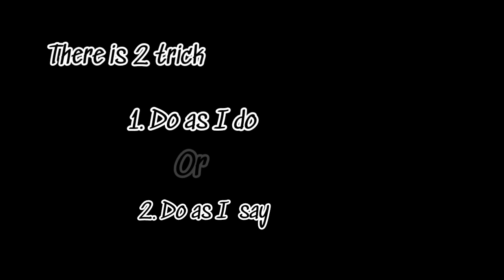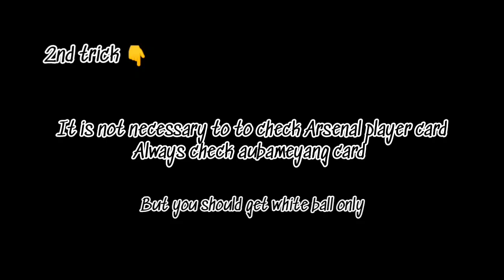HOW TO GET BLACKBALL FROM GOLD BALL+ PACK|💯 BUG TRICK|EASY & EFFECTIVE TRICK|PES 2020